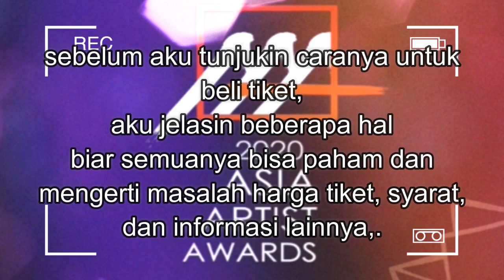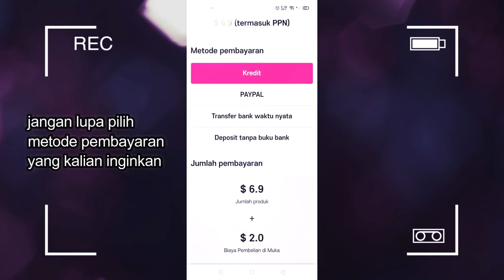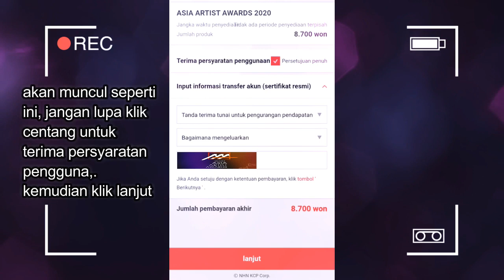(AAA AWARD 2020) ASIA ARTIST AWARDS 2020 / CARA NONTON LIVE AAA 2020 / how to watch live AAA 2020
Inilah link untuk pembelian tiket asia artist awards 2020 dan link nonton live asia artist awards 2020 :